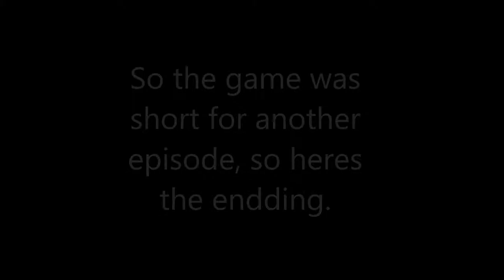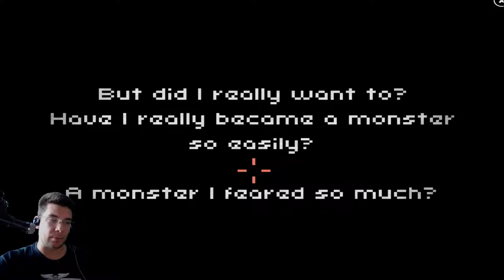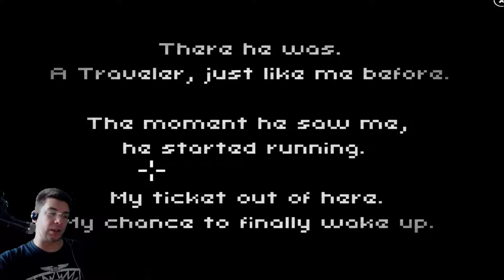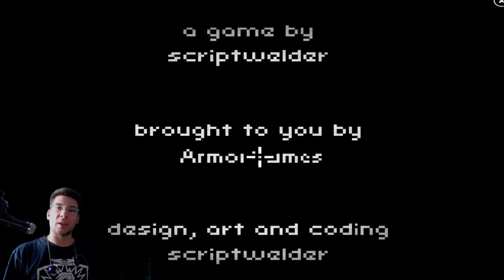The Deepest Sleep Part 2 - The NON-CO-OPeratos